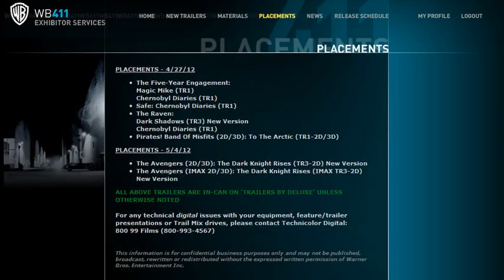dark knight trailer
dark knight trailer inception style
dark knight trailer 3
dark knight trailer 2
watch dark knight trailer
dark knight trailer hd